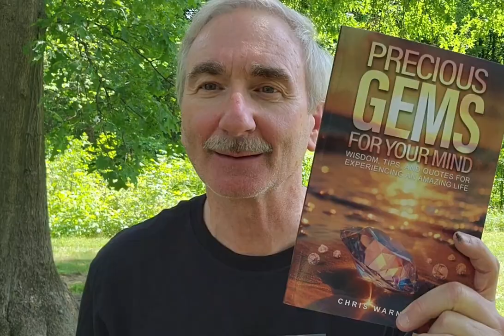Maybe you are in your 20s, 30s...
You can take advantage of 67 years of life experience throu the book, Precious Gems for Your Mind.